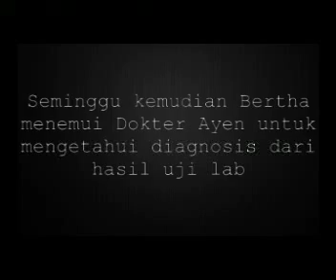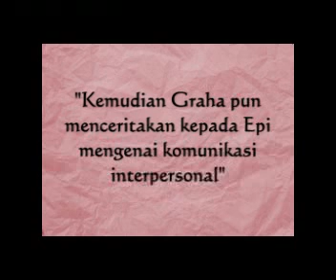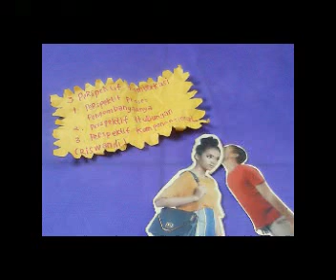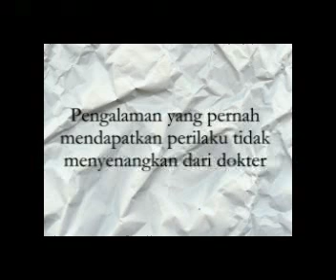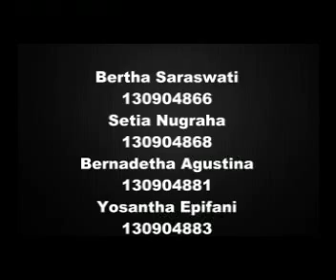Dokter VS Pasien | Komunikasi Interpersonal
Komunikasi Interpersonal antara Dokter dan Pasien